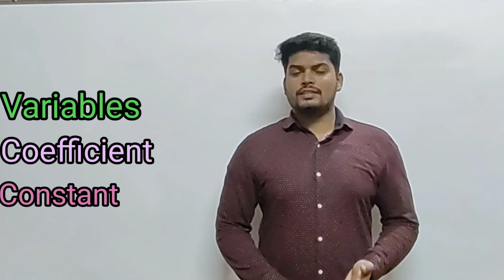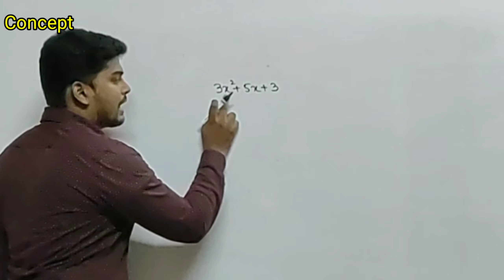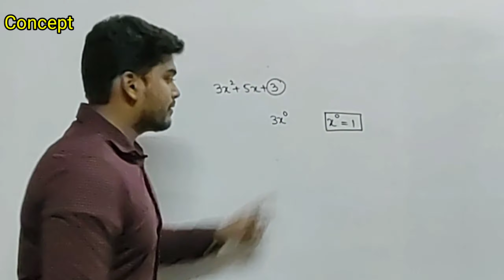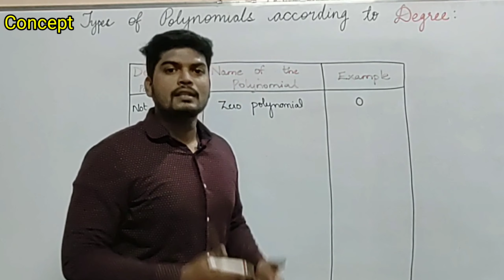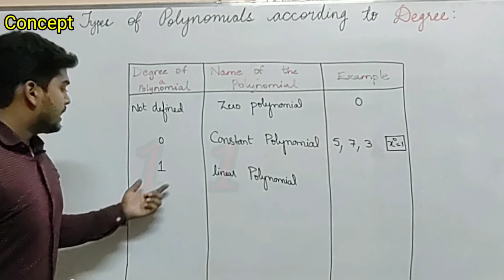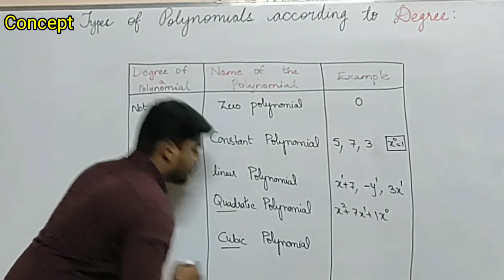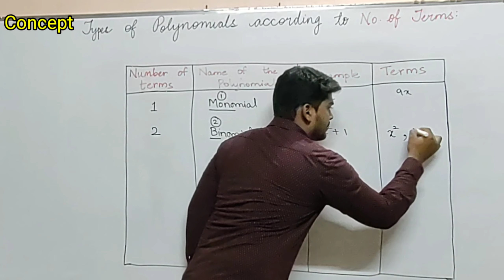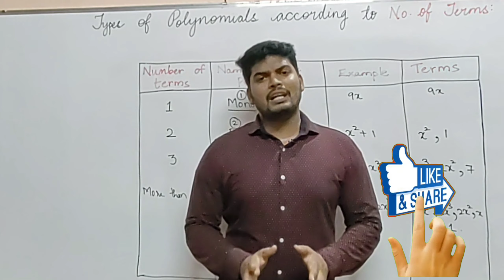Types of Polynomials || Class 8,9&10 (SSC/CBSE/NCERT)||Degree of a Polynomial||By Rk Sir Maths wale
Watch this video to get complete knowlegde about types of Polynomials according to numbers of terms & degree.

It is a simple video which will help you understand the concept easily.

Ye Sab Cheeze main use karta hoo video banane ke liye
Tripod & mic which i use to shoot my videos.You can buy using below link

Smart Phone

Boya Mic

For
Class 8,9 & 10 (SSC/CBSE/NCERT)